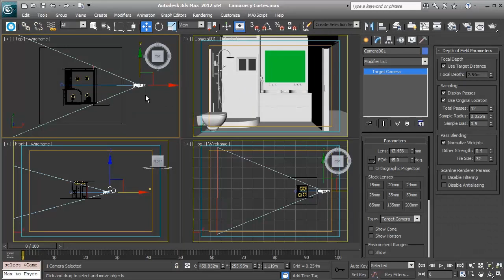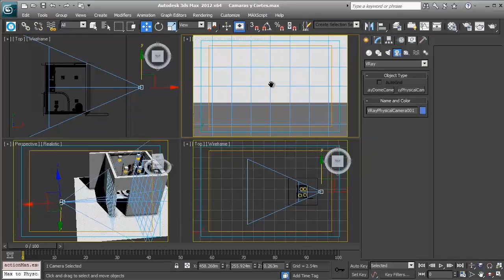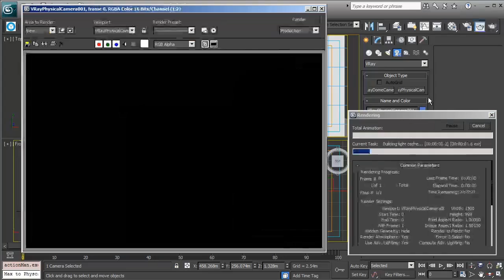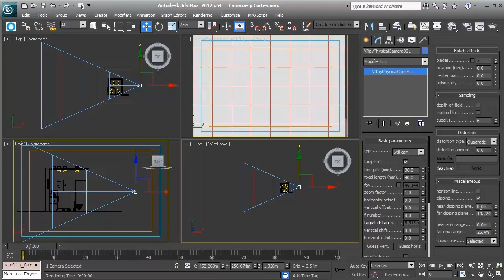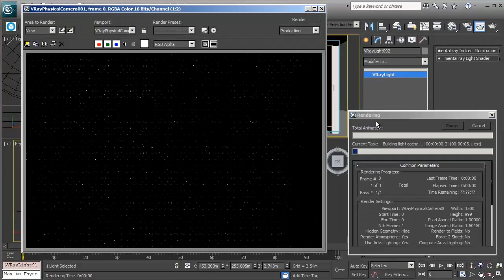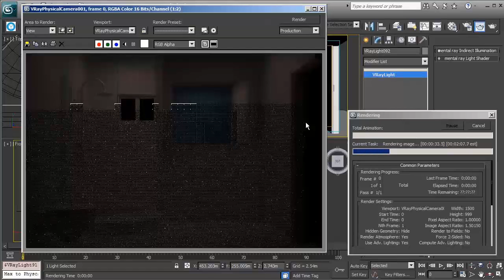Tip Ninja 3ds Max 25 Cámara y Planos de Corte con VRAY Physical Camera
Créditos Audio:
Música por Ramiro Scorolli